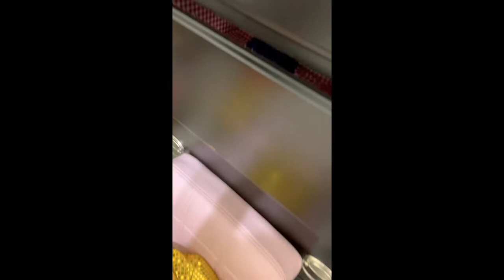trying to make a ￼Outfit with this ugly yellow hat ( ribbxt) 😂🥲￼